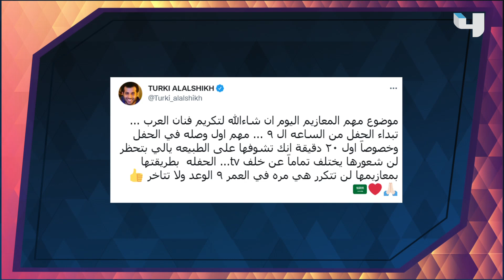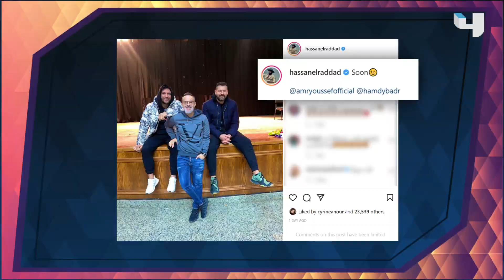مفاجآت موسم الرياض مستمرة